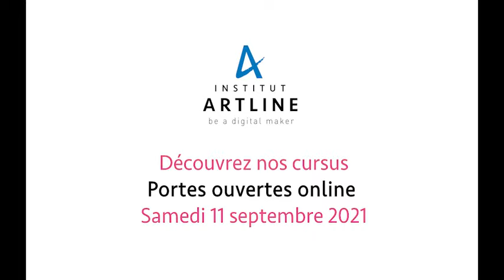Institut Artline - Journées portes ouvertes en ligne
Il n'est pas trop tard pour intégrer une école d'art ! Iscrivez-vous vite pour notre journée portes ouvertes en ligne du samedi 11 septembre 2021 et découvrez nos cursus en infographie 3D VFX, concept art et illustration, game design, game art, design graphique et digital